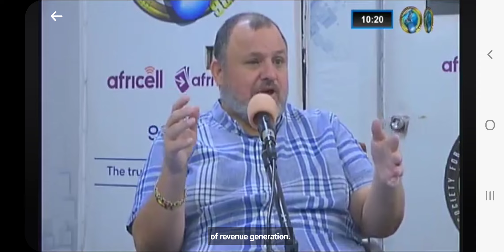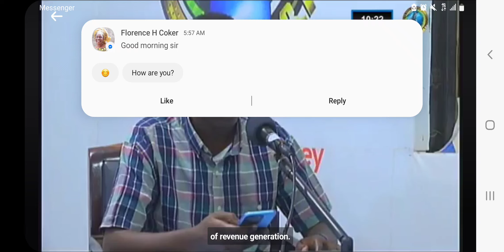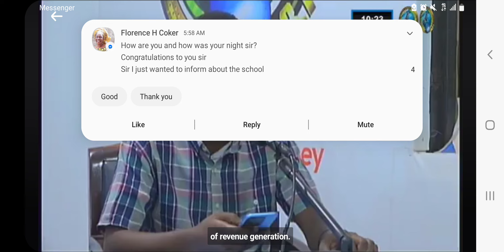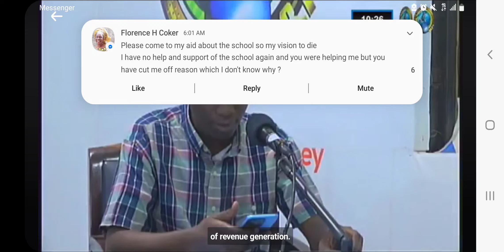Update Sierra Leone Sports Extra Bo Rangers, Ports and Eastern Lions Sierra Leone pt1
News of Sierra Leone Today.